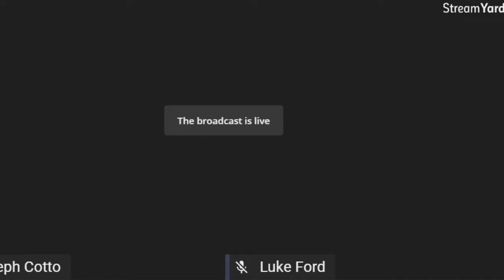Michael Anton Vs The Paleocons (Paul Gottfried, Brion McClanahn) 5-13-21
* Why are so many right-wingers filled with despair? I don't share this.
* The G.O.P. Is Getting Even Worse,
* I don't believe electoral fraud decided the 2020 election.
* Michael Anton vs paleocons
* "Covid denial" vs Covid over-reaction...and the Big Reset...My
opinion is everyone tries to use everything including crises to push
what they want, it's not just a sinister lefty thing.
* Rush Limbaugh...and the right-wing talk radio formula of riling up
your audience telling them that they are being screwed over by the
elites
* USA v China, Is the USA on a downward cycle? I think America will
dominate as much in 21st century than in the 20th...
* Social media censorship... I think things are looking good on
Odysee, Rumble etc...and that blockchain will provide a path forward.
* Structuralism. I don't think personalities matter as much in
* How do I read the New York Times?